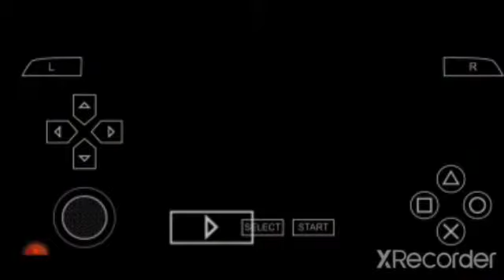this is my first gameplay of WWE SmackDown vs raw2008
my name is pratik jha I read in class 9 this is my first video on my channel i hope this was entertaining